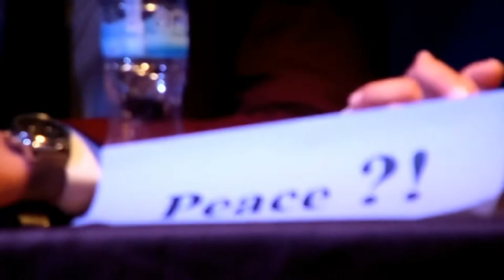UN Simulation - Hebron University